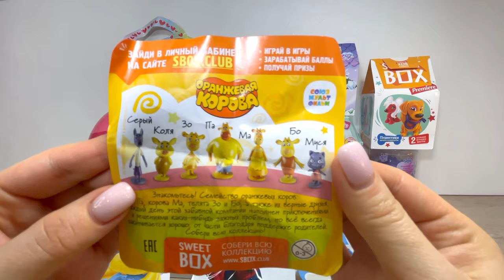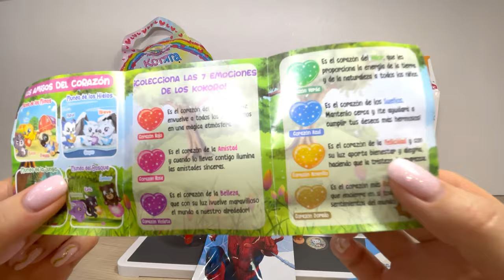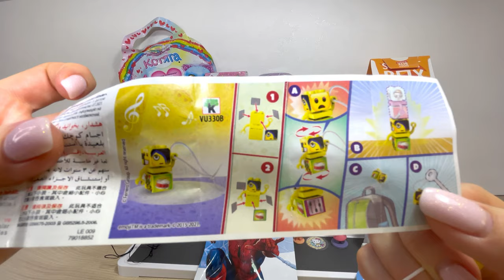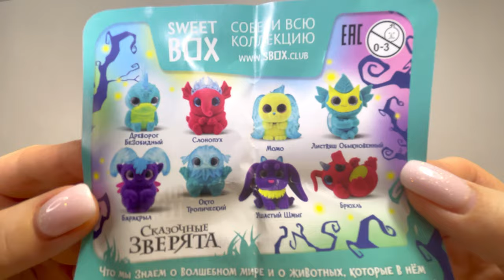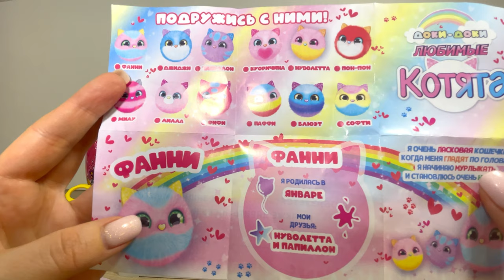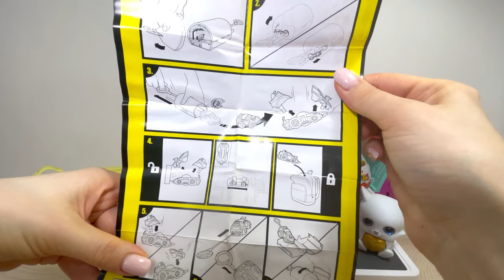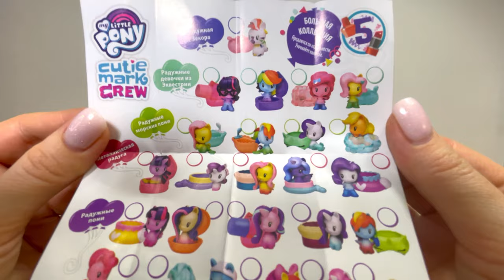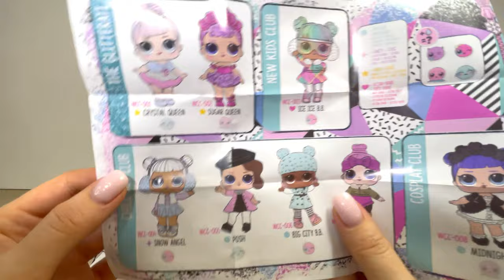Воскресный МИКС 24 СЮРПРИЗА: LOL Surprise Winter Chill Щенячий Патруль Турбозавры My Little Pony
В этом Праздничном Видео открываем 24 СЮРПРИЗА: LOL Surprise Winter Chill, Щенячий Патруль, Турбозавры, My Little Pony, Оранжевая корова, Игрушечные истории, Киндер Сюрприз, Sweet Box, Котята, Kokoro, Boom City Racers, Kids Box, Kinder Joy, MARVEL, SBOX Бегемотики и еще много другого!
1 мая - первый день первого теплого месяца, Большой праздник, а для меня - Мамы Даши это МОЙ ДЕНЬ РОЖДЕНИЯ!
СПАСИБО ВАМ БОЛЬШОЕ ЗА ПРОСМОТРЫ и ПОДДЕРЖКУ!

На канале найдете много всего интересного, а сколько ЕЩЕ БУДЕТ ВПЕРЕДИ!!!